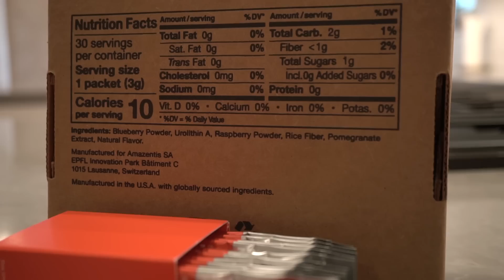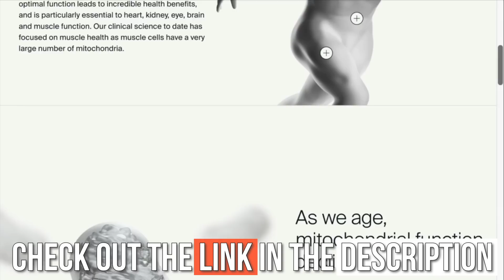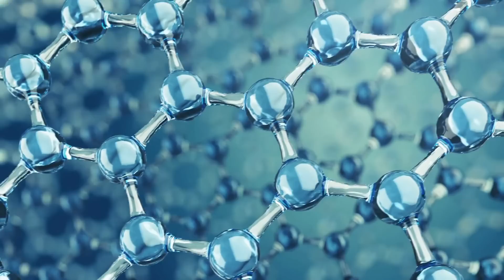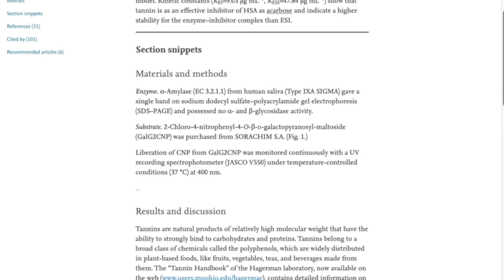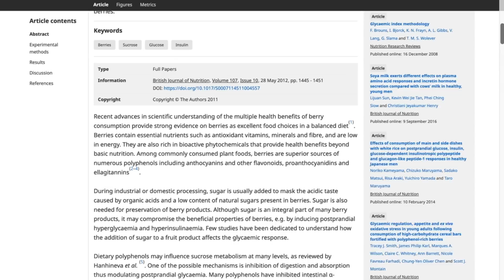The #1 Fruit to LOWER Blood Sugar & Fix Insulin Resistance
This fruit lowers blood sugar & improves insulin resistance!

Reference

Timestamps ⏱

0:00 - Intro
0:35 - Use Code THOMAS for 10% off Timeline Nutrition’s MitoPure
2:55 - Two Ways Berries Affect Insulin Resistance
5:31 - Berries Lower Blood Glucose Levels